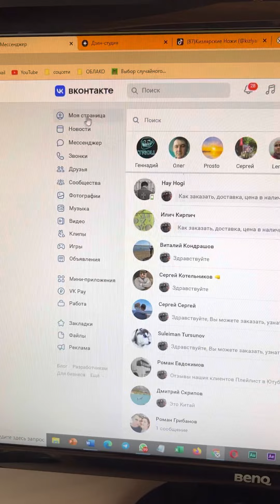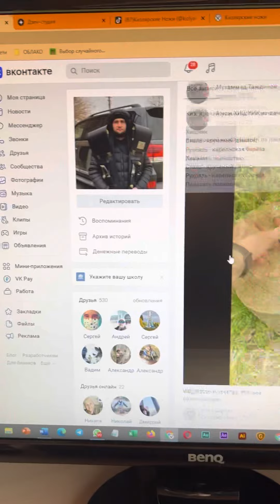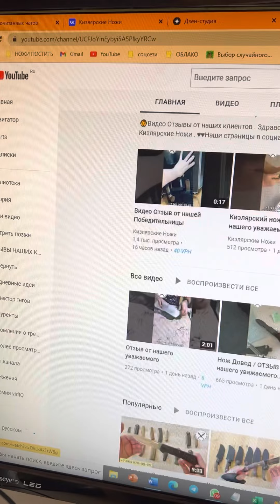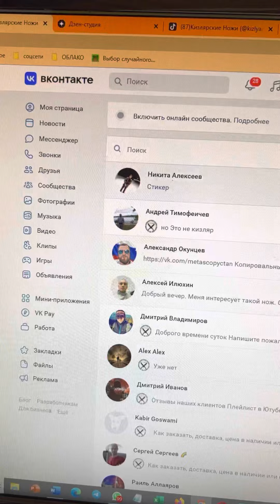На случай если блокнут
Как заказать, доставка, цена в наличии или нет Пишите нам на WhatsApp, Telegram, Viber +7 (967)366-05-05 или звоните по номеру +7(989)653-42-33 Вся информация